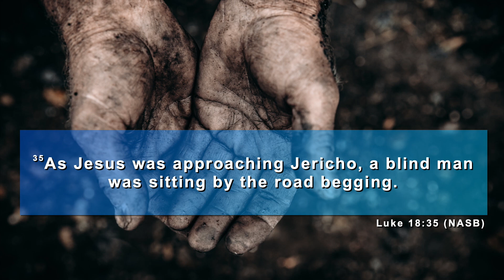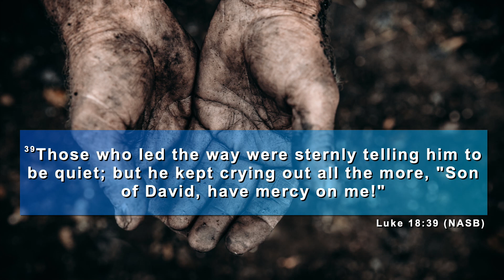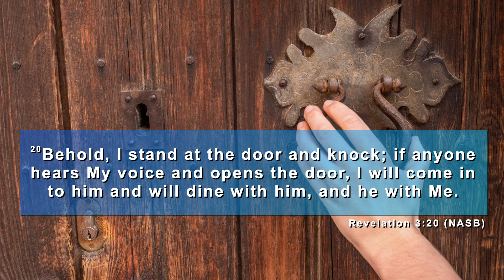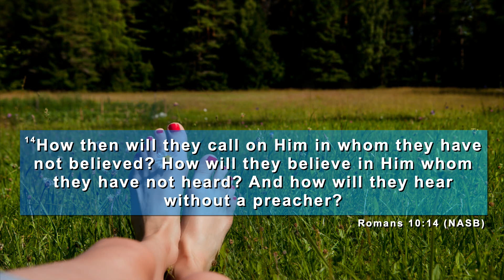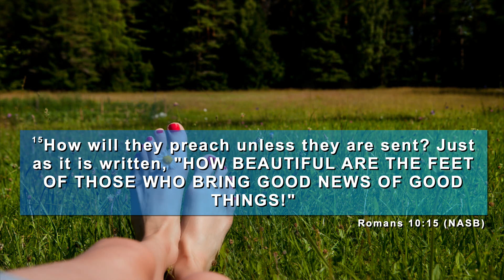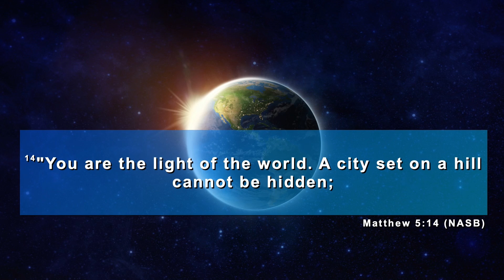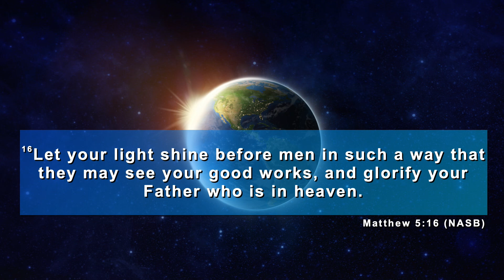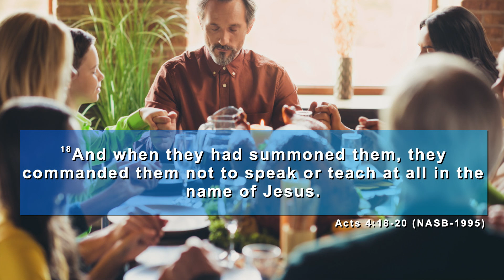What Do You Really Want? Luke 18:35-42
Why not? For those golfers among our CRD family, Michael Block's extraordinary week at the PGA Championship was a good reminder to ask that simple question when it comes to Jesus' call on our lives.

This week, I am going to ask the question Jesus often asked those who flocked to see Him, “What do you want?” Not unlike the ten lepers we studied a few weeks back, another person in dire need was asked a similar question. His name was Bartimaeus. I think there is so much to be gleaned from this story which was chronicled by Matthew, Mark, and Luke.

Did you give your life to Christ or renew your relationship today? We'd like to help you on your journey.